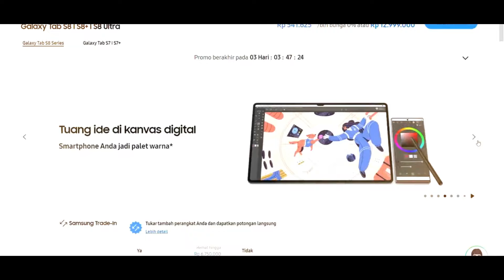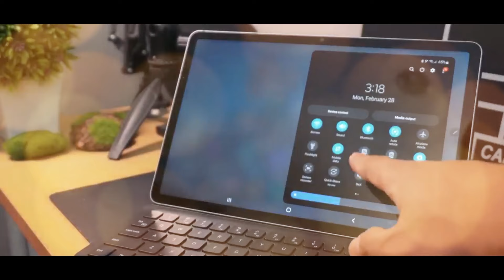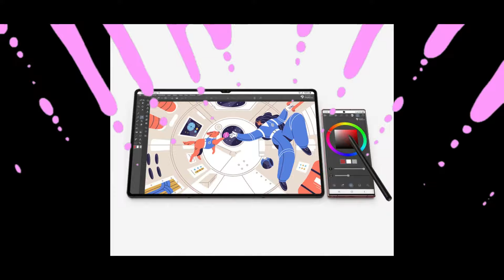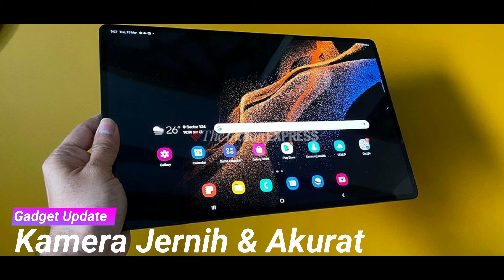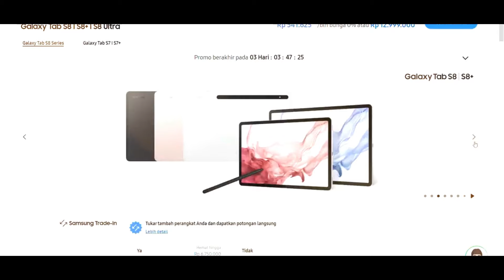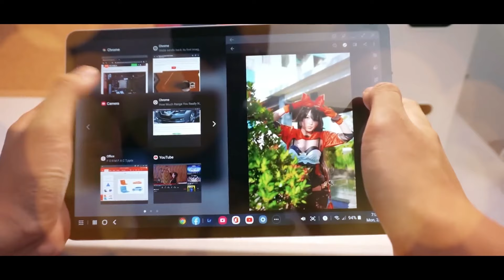Review Samsung Galaxy Tab S8 5G | Tablet Termurah | Premium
Tablet ini bener2 dengan harga murah tetapi memberikan kualitas yang premium. Buat desain bahkan game masih cocok.
Tahun ini pilihan terbaik.